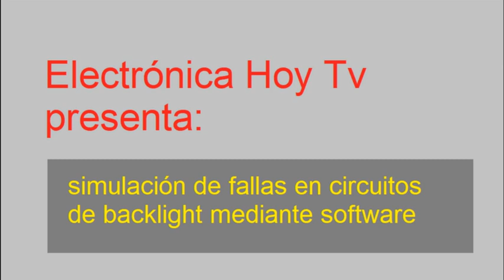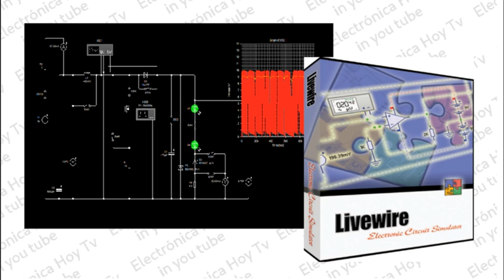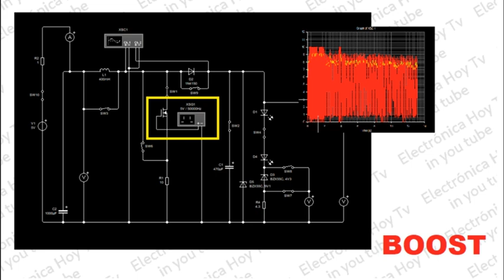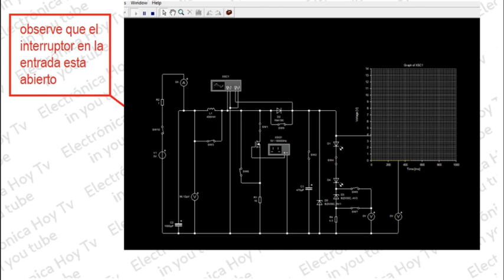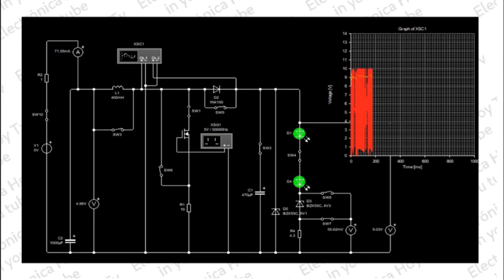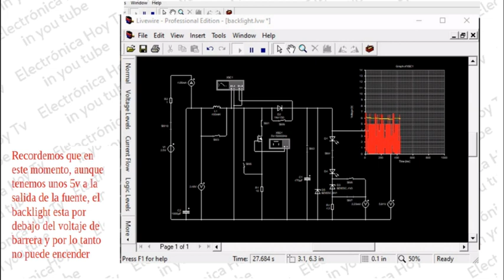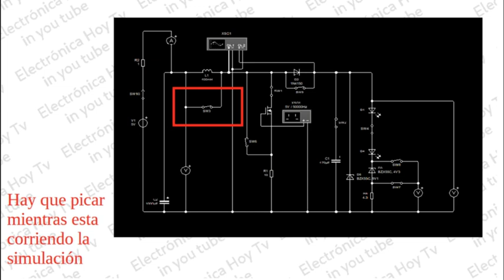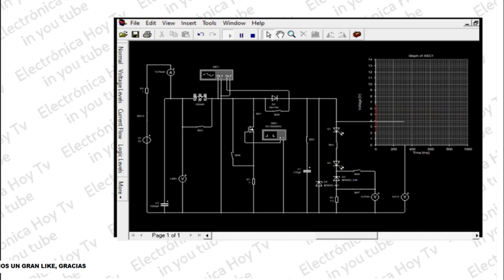FALLAS DIFÍCILES DE BACK LIGHT, PARTE 1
Los software simuladores de circuitos electrónicos nos pueden ayudar de manera muy efectiva en el taller a determinar el por que de diferentes problemas de funcionamiento en muchísimos circuitos de backlight. veremos en el día de hoy los que tienen que ver con la alimentación de los convertidores boost y otros problemas relacionados.